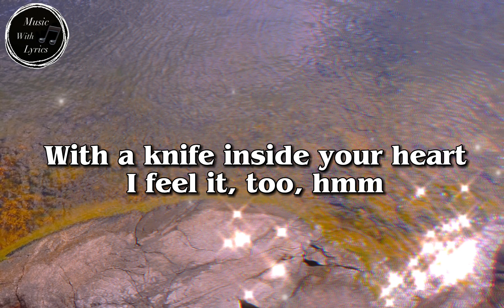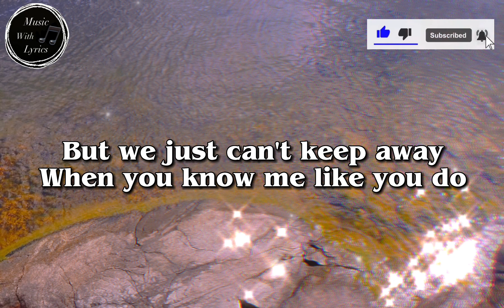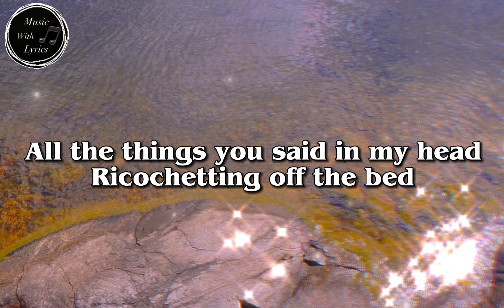5 seconds of summer - Blender (lyrics)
Here is the lyrics to the song! 👇

Is it lonely where you are?
All the way across the room
With a knife inside your heart
I feel it, too, hmm
Is it just the way we are?
Always burning through the roof
Oh, I guess only the stars would know the truth, hmm

[Pre-Chorus: Luke, Calum]
I'd die for you, I'd die for you
I'd die for you (For you)
I tried for you, I tried for you, I tried
But all I hear is

[Chorus: Luke]
All the things you said in my head
Ricochetting off the bed
Nothing left, what a mess
Oh, my God, it never ends
Now we're stressed and depressed
And we're going 'round again
In an еmotional blender
All the things you said in my hеad
In an emotional blender

[Verse 2: Luke, Luke & Calum]
But we just can't keep away
When you know me like you do
It's supernatural, got me howling at the moon

[Pre-Chorus: Luke, Calum]
I tried for you, tried for you, I tried

[Chorus: Luke]
In an emotional blender (Ahh)

[Bridge: Luke]
Oh-oh, oh-oh-oh
Oh-oh-oh, oh-oh-oh
Oh-oh, oh-oh-oh
Oh-oh-oh, oh-oh-oh (Ooh)
Oh-oh, oh-oh-oh
Oh-oh-oh, oh-oh-oh
Oh-oh, oh-oh-oh
Oh-oh-oh, oh-oh-oh

[Outro: Luke]
All the things I said in my head